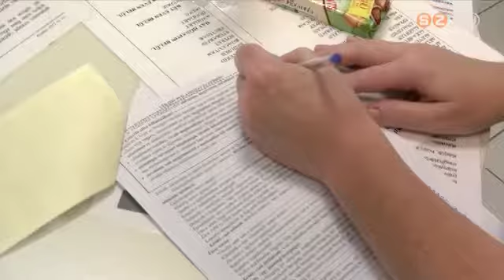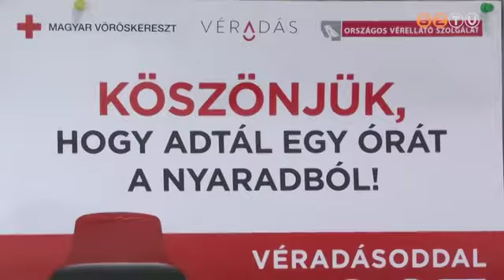Nyáron is szükség van véradókra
Júniustól szeptemberig általában csökken az önkéntesek aktivitása, ezért most nyereményjátékkal motiválja őket a vérellátó szolgálat és a vöröskereszt. Szombathelyen nagy érdeklődés mellett retro véradást szerveztek pénteken.